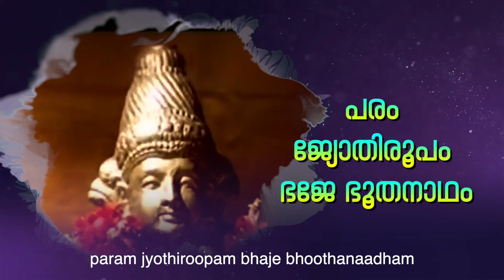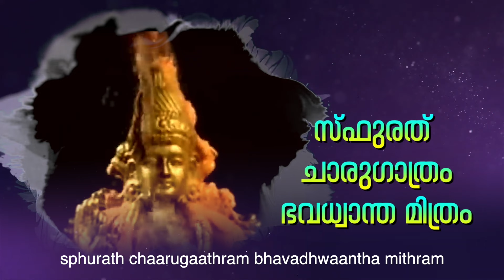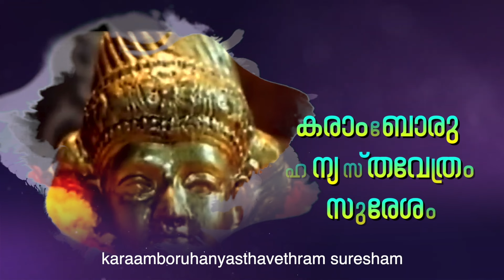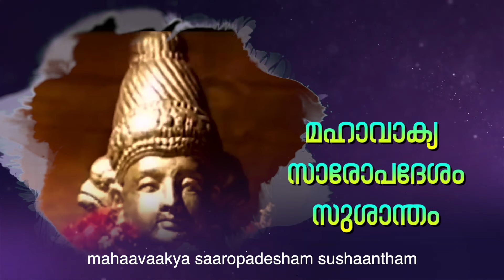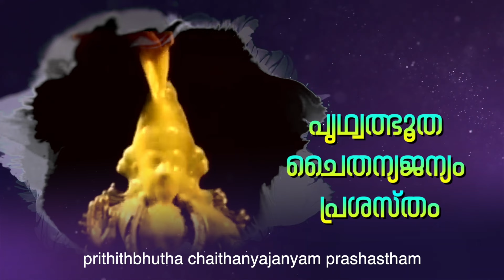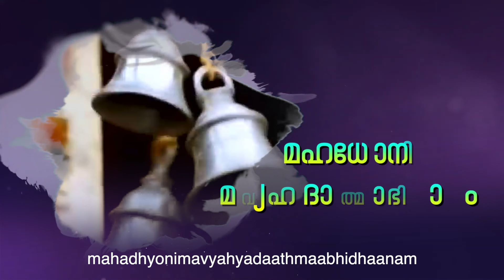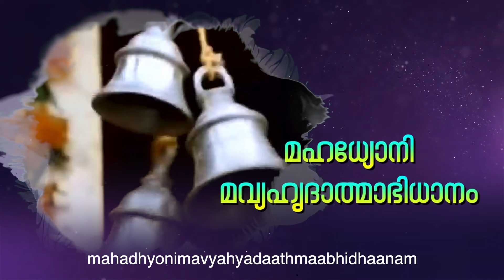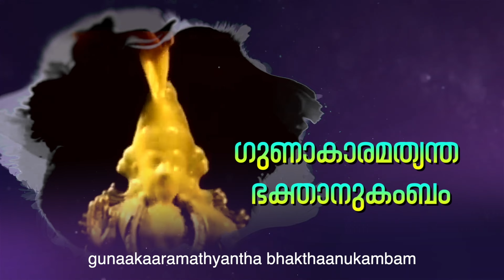Thathwamasi - Sree Bhoothanatha Bhujanga Stothram Lyric | Pandit Ramesh Narayan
Listen to Sree Bhoothanatha Bhujanga Stothram lyric video from the movie Thathwamasi